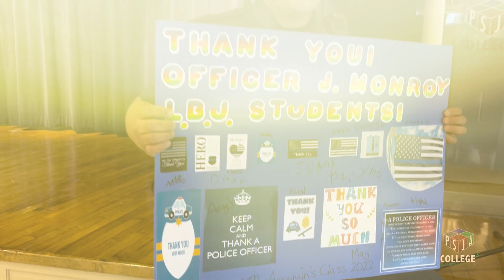PSJA PD Swearing in & Pinning Ceremony